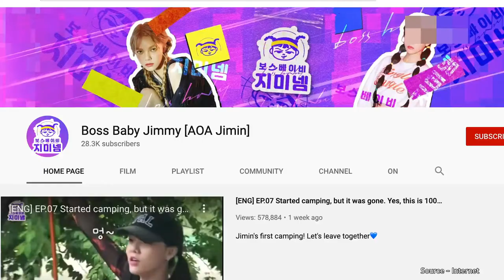Former AOA Member Jimin’s YouTube Channel now ‘Most Unsubscribed in Korea